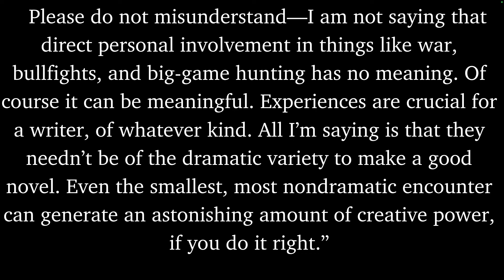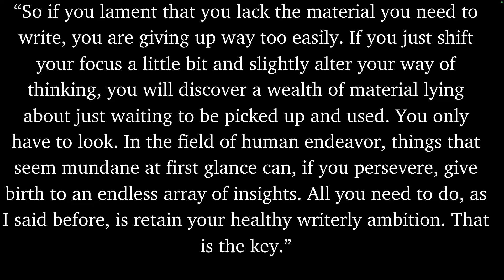Haruki Murakami on Why Your Writing Sucks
🤔My Favorite Haruki Murakami novel
🔥Want to READ my wife’s fire poetry?

Where should you get your ideas for writing from? In today's video, we will hear Haruki Murakami explain how so many authors screw up their writing before even starting by picking the wrong thing to write about.